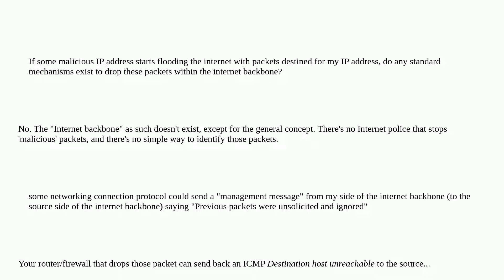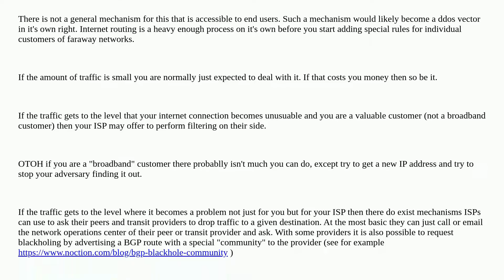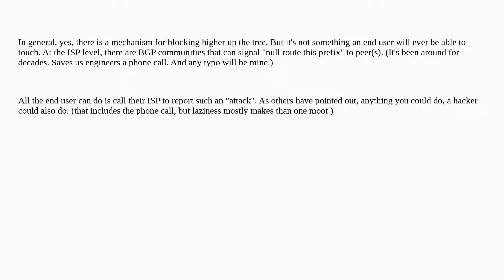Networkengineering: Dropping malicious packets as close to the source as possible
Dropping malicious packets as close to the source as possible

A special thanks goes out to the awesome community

  traffic-engineering